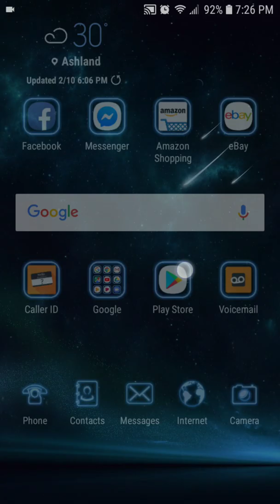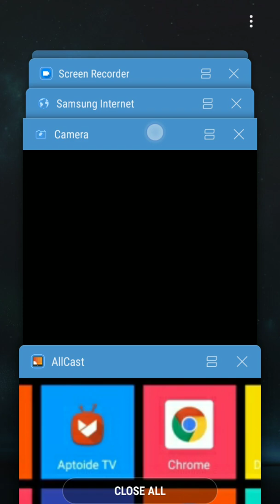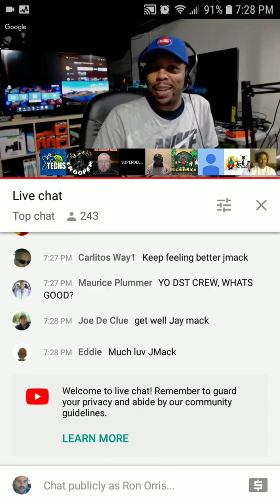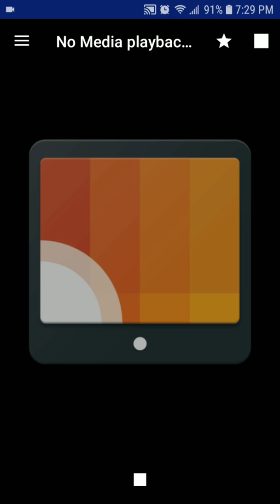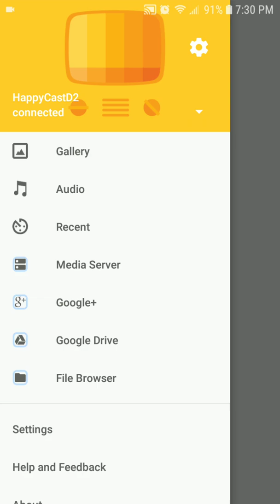Using AllCast on Android Phone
AllCast On My Android Phone To Cast To My Mecool M8S Pro L That Has HappyCast On It To Receive.